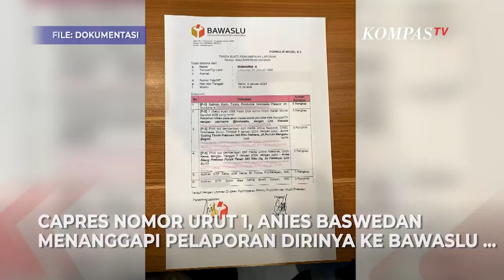Respons Capres Anies Terkait Dirinya Dilaporkan ke Bawaslu Atas Dugaan Fitnah soal Lahan Prabowo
KOMPAS.TV - Respons Capres Anies Terkait Dirinya Dilaporkan ke Bawaslu Atas Dugaan Fitnah soal Lahan Prabowo